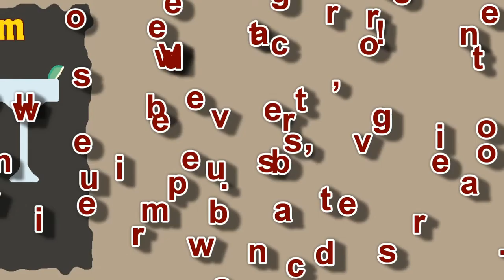Angel's Envy Finished in Port Barrels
It has been far too long since we have posted a show and we thought what better way to make up for that than enjoying some bourbon with all of you.  The Angel's Envy bourbon from Lincoln Henderson comes in three expressions:  Cask Strength, Rye Finished in Rum Barrels and the one we have today which is finished in Port Barrels.  The aging process on the bourbon side takes about six years while the finishing in port barrels is only three to six months depending on taste.  Time now for us to follow their lead, give this one a taste, and see if the angel's are right to be envious.